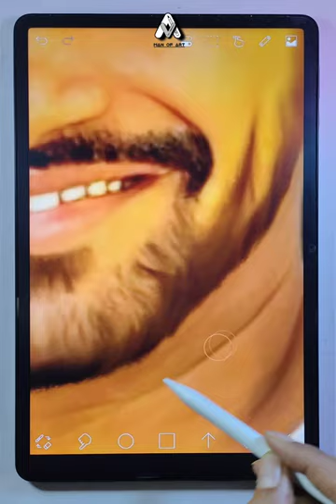😝 @shreemanlegendliveofficial And @karnuu4545 Digital Art 🤣